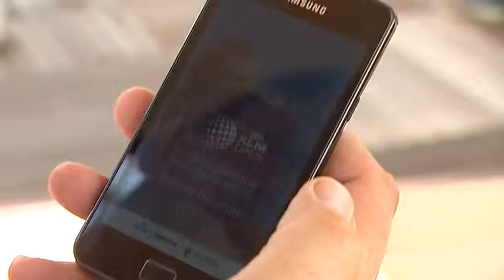Sfeer rond de winkeltjes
Naast het kijken naar topgolf is er nog veel meer te doen op het KLM Open. De Village is een trekpleister voor levensgenieters.